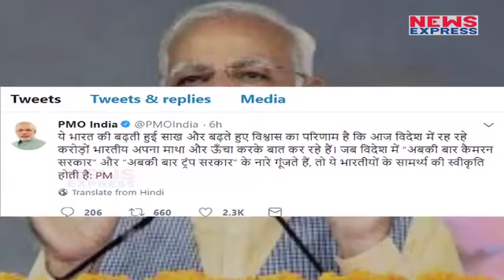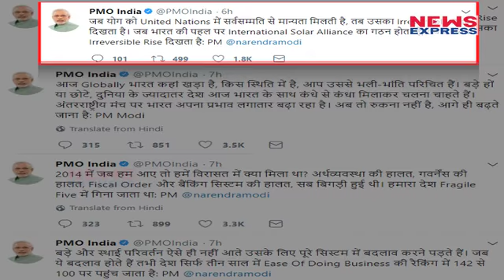England से लेकर America तक छाया Abki Bar Modi Sarkar का नारा: Modi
India's influence on the international stage is increasing, Prime Minister Narendra Modi said on Thursday. "It is because of the growing reputation and trust for India, Indians living abroad feel proud. When slogans like 'abki baar Trump sarkar' (Trump government this time) and 'abki baar Cameron sarkar' (Cameron government this time) echo, India's might is being accepted," Modi said while addressing the inaugural session of the Hindustan Times Summit.